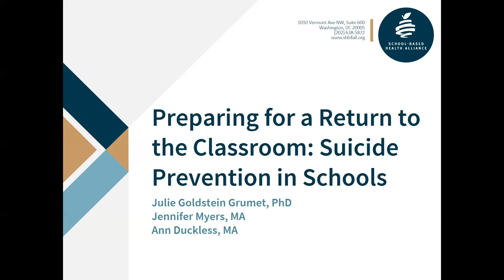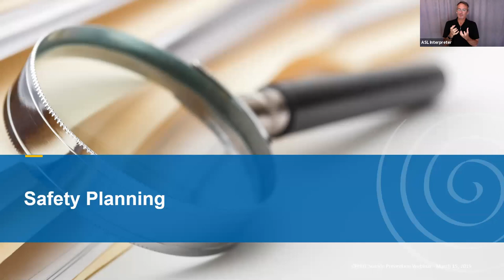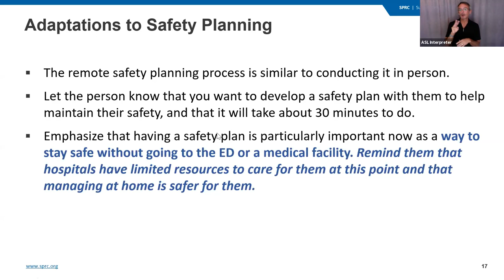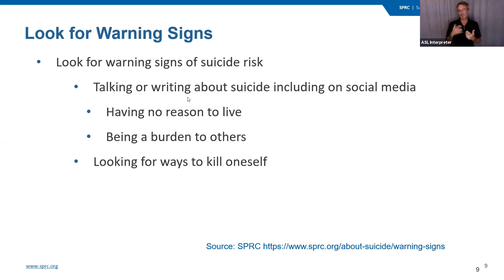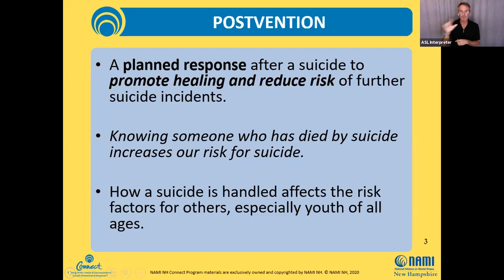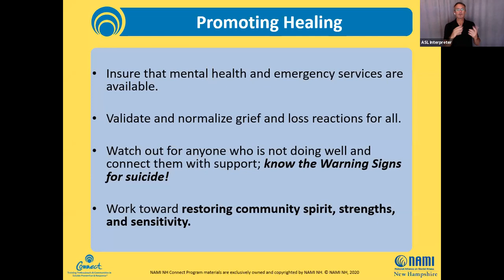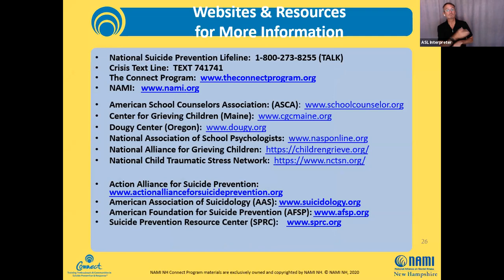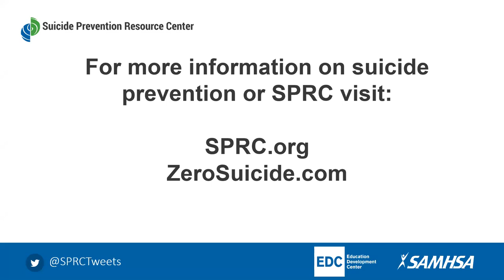Preparing for a Return to the Classroom Suicide Prevention in Schools